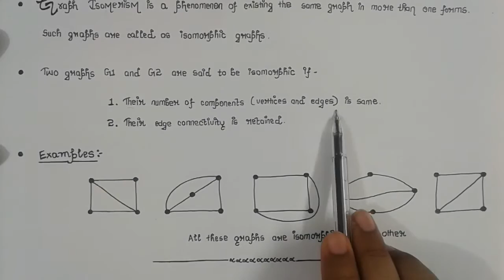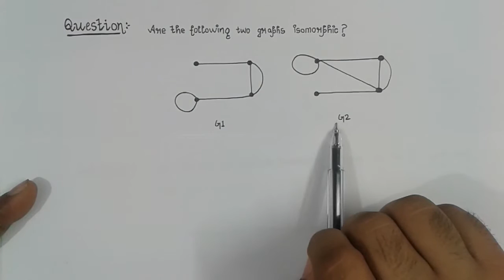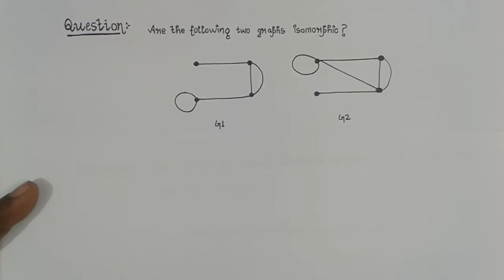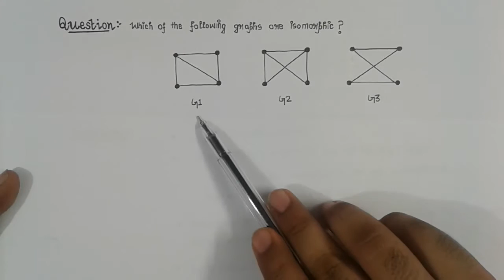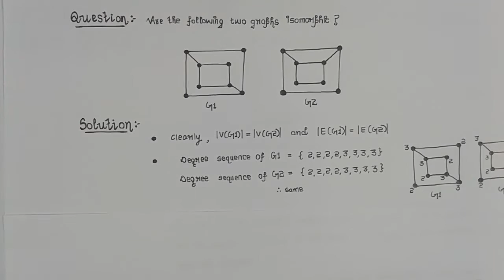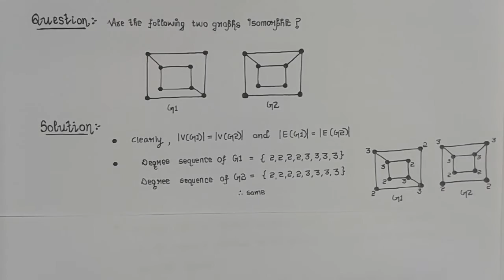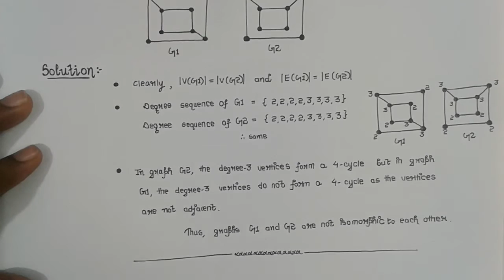Graph Isomorphism in Graph Theory Explained step by step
In this video, we will discuss about Graph Isomorphism in Graph theory.

- Introduction to Graph Isomorphism
- Necessary conditions for two graphs to be isomorphic
- Sufficient conditions for two graphs to be isomorphic
- Practice Problems based on checking whether two graphs are isomorphic or not

Graph Isomorphism is an important topic for semester examination as well as competitive examinations like GATE, NET etc.

Your support really encourages us to do better. Thank you!! :)

All the best...Keep learning :)